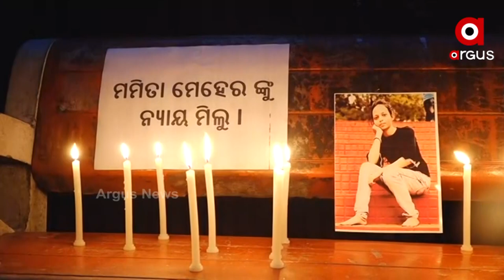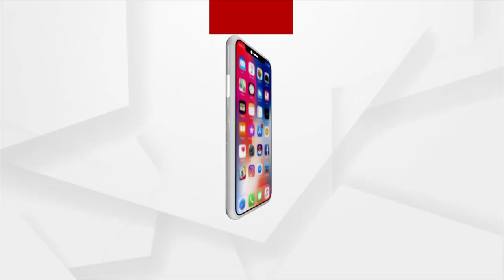ଦିଲ୍ଲୀ ବିଶ୍ୱବିଦ୍ୟାଳୟ ପରିସରରେ ମମିତା ମେହେରଙ୍କୁ ନ୍ୟାୟ ଦେବାପାଇଁ କ୍ୟାଣ୍ଡେଲ ଜାଳିଲେ ଛାତ୍ରଛାତ୍ରୀ।